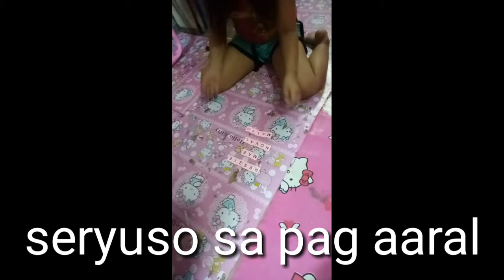Seryuso Sa Pag Aaral Biglang My Mang Gugulo